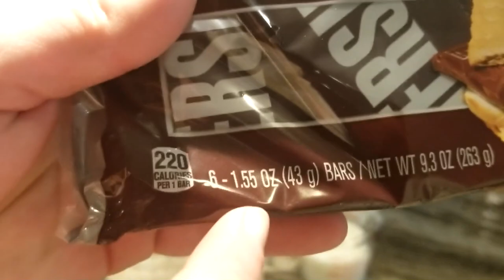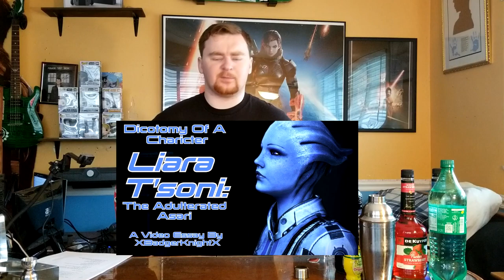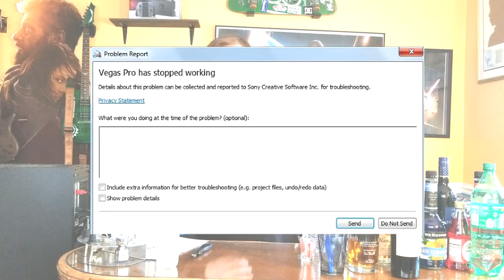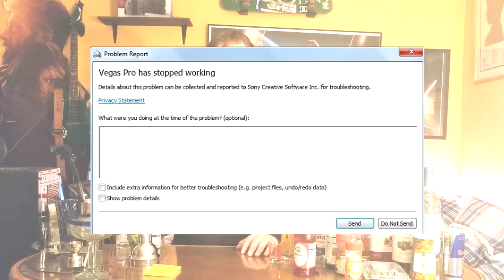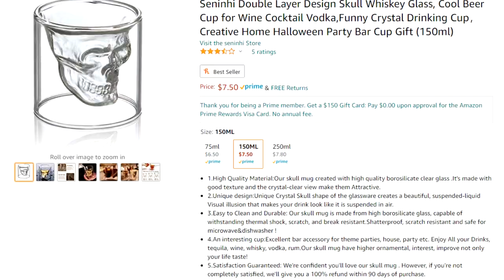LET'S MAKE MASS EFFECT COCKTAILS! - XBadgerKnightX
Join me as we make some Mass Effect themed cocktails in preparation for the release of Mass Effect Legendary Edition!
DoC Episode on Ashley/Miranda: TBD

Timestamps:

Intro: 0:00-1:55

Tasty Tankard: 1:56 - 8:23

Paragon and Renegade Shots: 8:24 - 12:49

The Full Biotic Kick: 12:50 - 19:13

The "With All Due Respect, Kiss My Ass": 19:14 - 24:12

The Shadowbroker-tini: 24:13 - 27:30

The Keelah se'Lemonade: 27:31 - 30:58

The Emergency Induction Port: 30:59 - 33:14

The Keelah se'Highball: 33:15 - 37:42

The Tequila Se'Lai: 37:44 - 42:24

The Omni Tattoo: 42:24 - 50:46

The Quad Kicker: 50:47 - 54:26

The Memory Stealer 54:27 - 58:54

The Psychotic Biotic: 58:55 -  1:02:29

A Glass Of Perfection (Without Strawberry Liqueur): 01:02:30 - 01:06:03

A Glass Of Perfection (With Strawberry Liqueur) 01:06:04 - 01:08:30

Drell Skin Venom Martini: 01:08:31 - 01:14:16

Loco Rojo: 01:14:17 - 1:18:14

Sex On The Citadel: 1:18:15 - 1:22:51

The Matriarch Version 1: 1:22:51 - 1:29:42

The Matriarch Version 2: 1:29:43 - 1:31:57

The Thessian Temple: 1:31:58 - 1:38:29